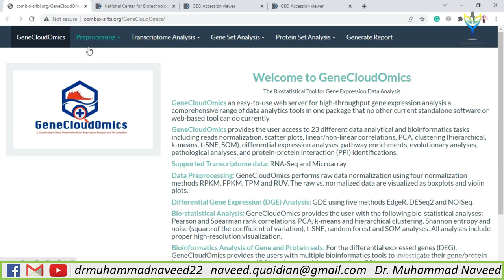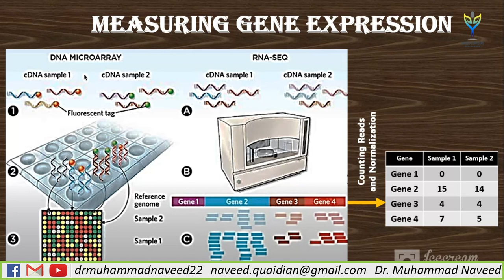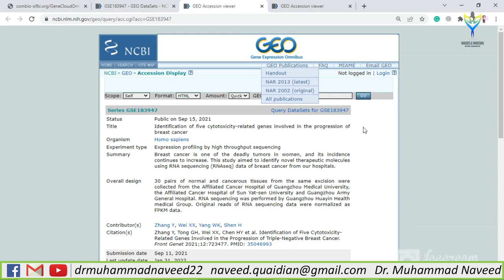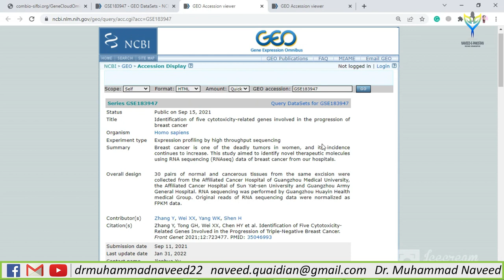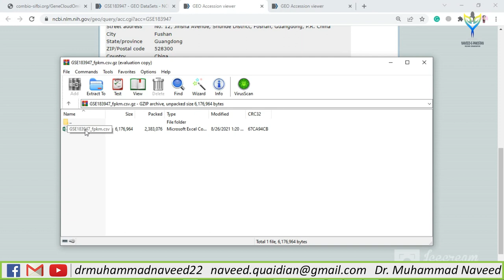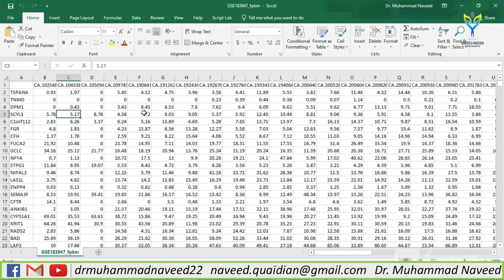How to prepare an RNA-Seq dataset for Gene Expression Analysis? | Lecture 65 | Dr. Muhammad Naveed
Gene Expression Omnibus (GEO) is a database repository of high throughput gene expression data and hybridization arrays, chips, and microarrays.
For most RNA‐seq studies, the data analyses consist of the following key steps: (1) quality check and preprocessing of raw sequence reads, (2) mapping reads to a reference genome or transcriptome, (3) counting reads mapped to individual genes or transcripts, (4) identification of differential expression (DE) genes between different biological conditions, and (5) biological interpretation of DE genes and functional enrichment analysis. Even though many algorithms have been developed for RNA‐seq data analysis in recent years, there are still many open questions for accurate read mapping, gene quantification, and data normalization.

RNA-Seq is the direct sequencing of transcripts by high-throughput sequencing technology. It can profile an entire transcriptome at single-base resolution while concurrently quantifying gene expression levels on a genome-wide scale. RNA-Seq has considerable advantages for examining transcriptome fine structure—for example, in the detection of novel transcripts, allele-specific expression, and alternative splicing—and provides a far more precise measurement of levels of transcripts than other methods. With no probes or primers to design, RNA-Seq delivers unbiased and unparalleled information about the transcriptome and gene expression. Early studies have demonstrated that RNA-Seq is very reliable in technical reproducibility. Compared to microarray-based profiling, RNA-Seq can detect the face of low abundance transcripts and the subtle change under different conditions; has a more comprehensive dynamic range; and avoids technical issues in microarray related to probe performance cross-hybridization, the limited detection range of individual probes, and nonspecific hybridization. RNA-Seq is becoming an attractive approach to profiling gene expression and evaluating a differential expression.

GeneCloudOmics is an easy-to-use web server for high-throughput gene expression analysis with a comprehensive range of data analytics tools in one package that no other current standalone software or web-based tool can do currently.
GeneCloudOmics provides the user access to 23 different data analysis and bioinformatics tasks, including reads normalization, scatter plots, linear/non-linear correlations, PCA, clustering (hierarchical, k-means, t-SNE, SOM), differential expression analyses, pathway enrichments, evolutionary analyses, pathological analyses, and protein-protein interaction (PPI) identifications.

Supported Transcriptome data: RNA-Seq and Microarray

Data Preprocessing: GeneCloudOmics performs raw data normalization using four normalization methods RPKM, FPKM, TPM, and RUV. The raw vs. normalized data are visualized as boxplots and violin plots.
Differential Gene Expression (DGE) Analysis: GDE using five methods EdgeR, DESeq2, and NOISeq.

With distinction, Dr. Muhammad Naveed obtained a Ph.D. degree in Biotechnology (Genomics & Bioinformatics) from Quaid-e-Azam University, Islamabad. He has won Ph.D. indigenous & IRSIP scholarships from HEC. He has done Pre-Doc research at the University of Ghent, Belgium. HEC awarded him the best Ph.D. (IRSIP) Scholar of the year in 2013 & QAU honored him as “Distinguished Alumni” in 2017. He is doing research projects in Bioinformatics & Molecular Biotechnology. He has supervised 45 MSc. and 50 MPhil. & 01 Ph.D. He has published 76 Research articles with 283 impact factor and 1004 citations, 01 book, and 03 book chapters. He has been awarded distinguished “Researcher of the Years (2016, 2018 & 2019)” by UoG and UCP.